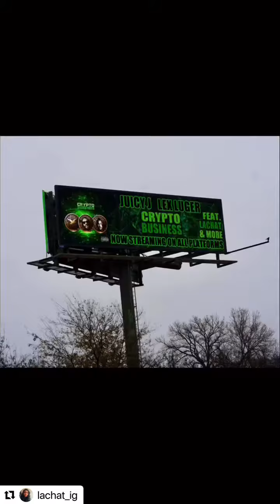JuicyJ x LaChat,LexLugar,Trapaholics,WizKaliefTreyDrizzle Las Vegas